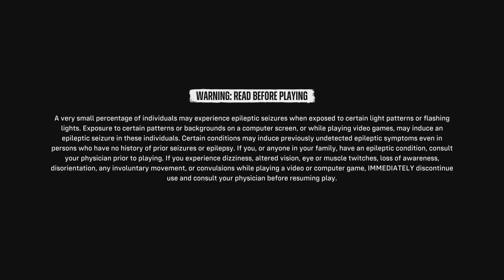Suicide Squad: Kill the Justice League_20240313220725